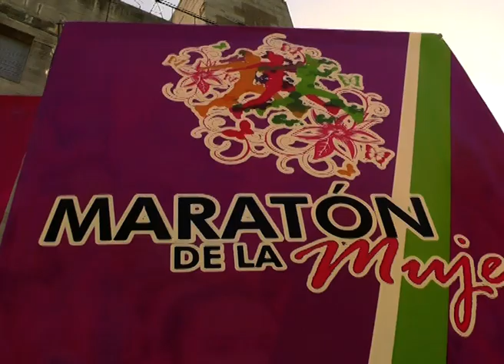Se corrió en Concordia la 10º Maratón de la Mujer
El epicentro estuvo ubicado en la plaza 25 de Mayo. La prueba de 5 kilómetros competitiva y 5 kilómetros participativa fue convocante. La ganadora fue Noelia Morilla